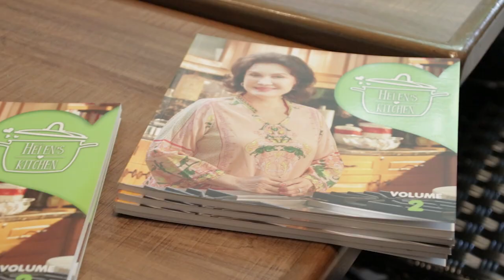Colours Highlights: From Helen's Kitchen S2 Presscon